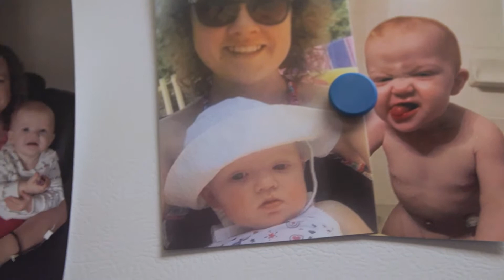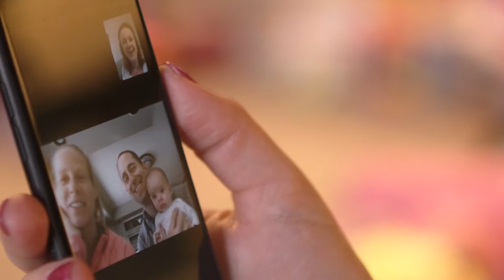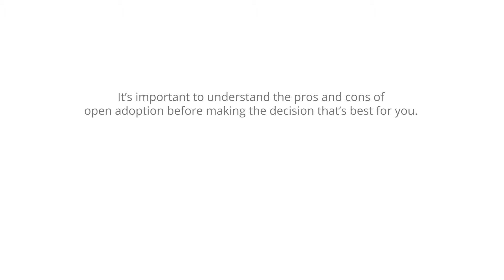Open Adoption Pros and Cons [The Benefits for Everyone Involved]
Weighing the Open Adoption Pros and Cons can help you decide on an adoption plan that is best for you. Open adoption is the most common type of adoption because it allows you and the adoptive family to develop a lifelong relationship and maintain a connection with your child..

Some of the pros of open adoption include:

-Your child will be able to understand their background and history and can come to you to ask any questions.
-You may have better peace of mind once you see how they’re doing.
-Receiving pictures and letters from the adoptive family will allow you to watch your child grow and thrive in their new environment.
-If there’s ever an emergency, you can provide potentially life-saving medical history information.
-By sharing your history, your child won’t have to struggle to open their adoption records, which can be difficult depending on which state they’re in.
-Choosing an open adoption means that you’ll be able to talk to your child and even see them in person. As long as you and the adoptive family agree on the amount of contact, you can see each other as often as you would like.

It’s important to take care of yourself, and do what’s best for yourself and your family.

Want to learn more about open adoption?